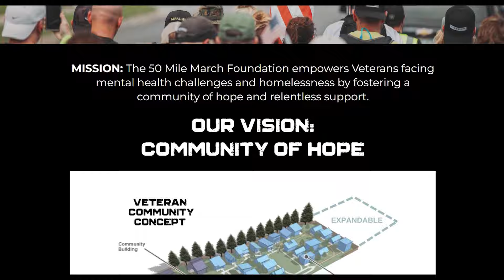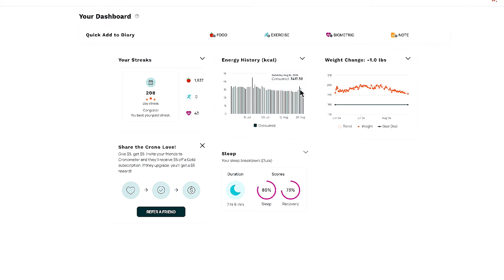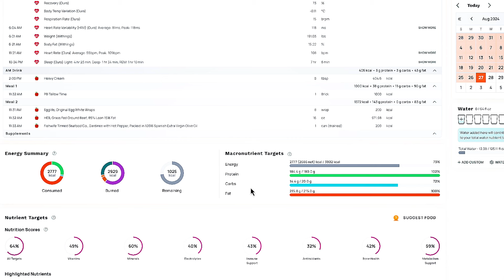🔥KETO BULK SERIES | Week 20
🗓️ DATE: 8/26/2024

🔥 WEEKS IN: 20 (RESET WEEK 9)

⏳ WEEKS REMAINING: VARIABLE

🔥 WEIGHT: Weight this morning was 191

⚖️ MACROS: Shooting for 185g of protein and about 215g of fat. Still going through the Phase 2 of my protocol and increasing protein while dropping fat.

💪 BODYFAT PERCENTAGE: Inbody is showing 19.2%

🏋️‍♂️ STRENGTH MARKERS: Strength markers are all great, in fact I hit a PR on barbell bench today!

💦 CARDIO: 25 min of stairmaster and a weekly trail run. I am done with my 50 mile march so I’ll be drastically reducing my daily step count which I’m looking forward to!

🚽 GI IMPLICATIONS: No issues.

🧂SODIUM: Consuming around 5,000-8,000 mg of sodium a day. I’m probably averaging on the higher end of this with the additional walking.

🍽️ THIS WEEK’S STAPLE FOODS: Keeping it consistent with Keto Brick, ground beef, a can of sardines and the egg life wraps.

🧠 MINDSET TOWARDS IT ALL: The 50 mile march always does wonders for me from a mindset standpoint. I’m in love with doing hard things and suffering alongside others in order to improve our perspective on life.

📖 OTHER THOUGHTS: I’m looking forward to getting my time back from the daily walking and applying that increased energy to the lifts!!